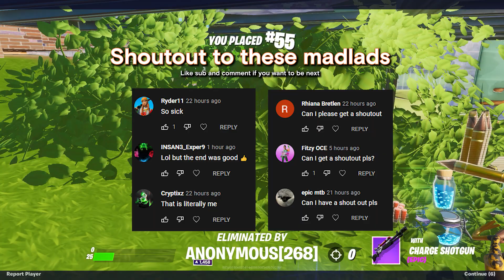He was getting Late for his next Game...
fortnite vice,
vice fortnite,